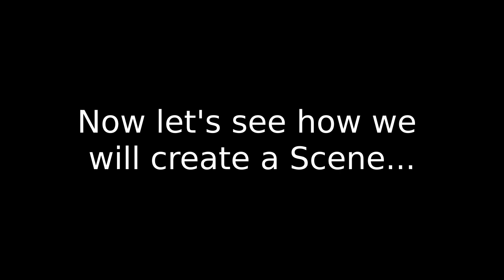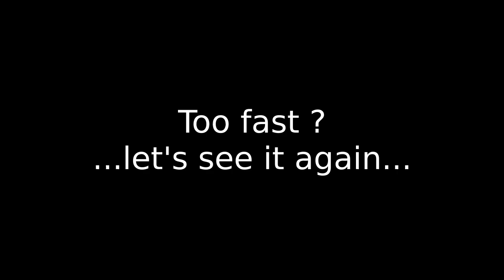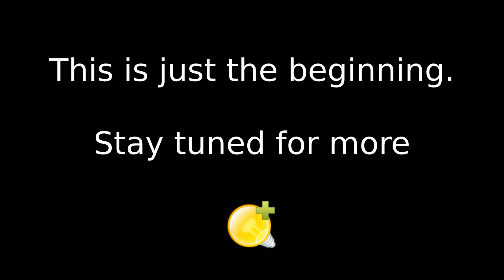QLC+ - A new direction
This is very early-preview about how the next generation QLC+ will work.

Please do not ask when this will be ready as a stable release.